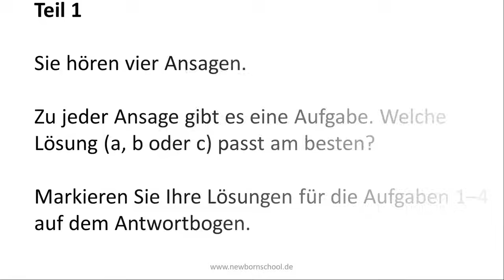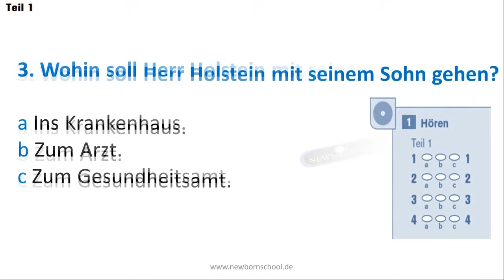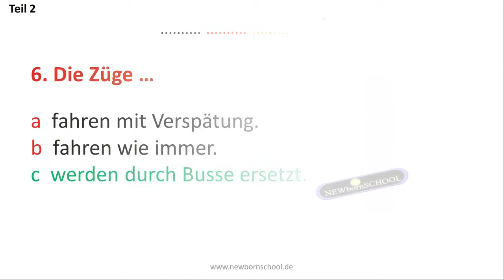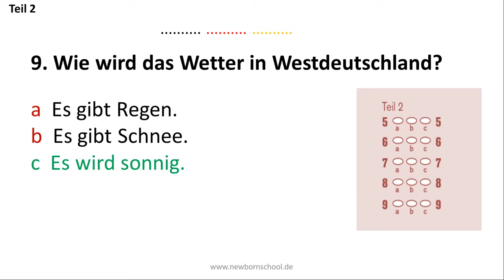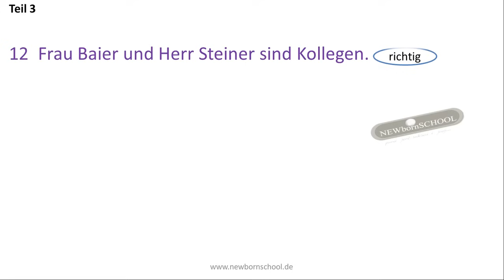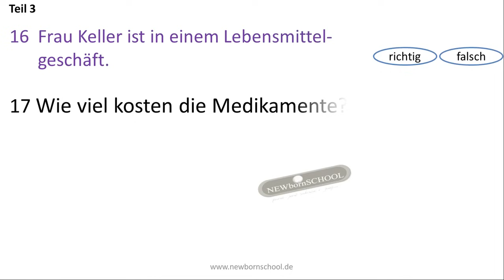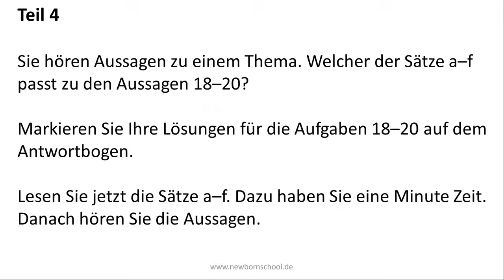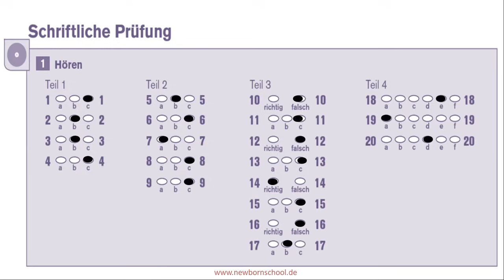G A S T DTZ B1, Hören, 4 Prüfungen B1 Neu 2024 Modellsatz 3 2024 Mit Lösung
G. A. S. T.  DTZ B1, Hören Teil 1,2,3, und 4,  Prüfungen B1 Modelltest 3

Teil 1:  Ansagen am Telefon, öffentliche: 4 Multiple-Choice-Aufgaben
    Durchsagen verstehen

Teil 2:  Kurze Informationen in den Medien verstehen: 5 Multiple-Choice-
   Aufgaben

Teil 3: Alltägliche Gespräche verstehen: 4 Richtig/Falsch- und
  4 Multiple-Choice-Aufgaben

Teil 4: Unterschiedliche Meinungen zu einem Thema: 3 Zuordnungsaufgaben
 verstehen